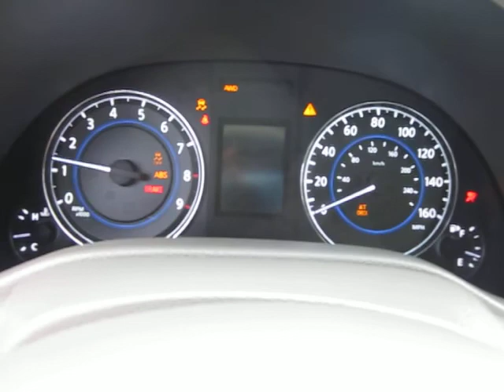2012 Infiniti G37X, Blue Slate - STOCK# 5247 - Walk around